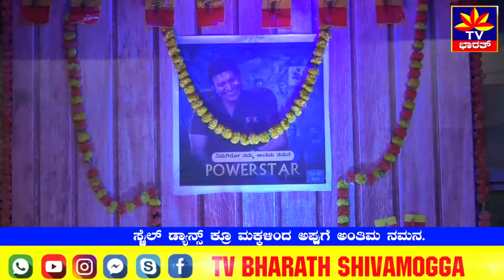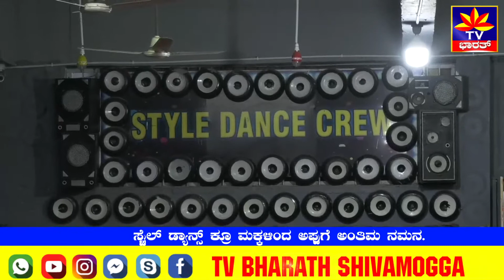ಸ್ಟೈಲ್‌ ಡ್ಯಾನ್ಸ್‌ ಕ್ರೂ ಮಕ್ಕಳಿಂದ ಅಪ್ಪುಗೆ ಅಂತಿಮ ನಮನ. Final tribute From Style Dance Crew Children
ಕನ್ನಡ ಚಿತ್ರರಂಗದ ಖ್ಯಾತ ನಟ ಪುನಿತ್‌ ರಾಜ್‌ಕುಮಾರ್‌ ಅವರ ಅಕಾಲಿಕ ಮರಣದ ಹಿನ್ನೆಲೆಯಲ್ಲಿ, ನಗರ ಪ್ರತಿಷ್ಟಿತ ನೃತ್ಯ ಶಾಲೆಗಳಲ್ಲಿ ಒಂದಾದ ಸ್ಟೈಲ್‌ ಡ್ಯಾನ್ಸ್‌ ಕ್ರೂ ನ  ಪುಟ್ಟ ಪುಟ್ಟ ಮಕ್ಕಳು ಮತ್ತು ಪೋಷಕರೆಲ್ಲಾ ಸೇರಿ ತರಗತಿಯಲ್ಲಿ ಕ್ಯಾಂಡಲ್ ಹಚ್ಚಿ ʼಗೊಂಬೆ ಹೇಳುತೈತೆʼ ಹಾಡನ್ನ ಸಾಮೂಹಿಕವಾಗಿ ಹಾಡುವ ಮೂಲಕ ತಮ್ಮ ನೆಚ್ಚಿನ ನಾಯಕನಿಗೆ ಅಂತಿಮ ನಮನವನ್ನು ಸಲ್ಲಿಸಿದರು.  ಬಳಿಕ ಕೆಲಕಾಲ ಎಲ್ಲರೂ ಮೌನಾಚರಣೆ ಮಾಡುವ ಮೂಲಕ ಗೌರವ ಸಮರ್ಪಿಸಿದರು. ಈ ಕುರಿತು ನೃತ್ಯ ತರಗತಿಯ ಮಕ್ಕಳು ಹಾಗೂ ಪೋಷಕರು ಟಿವಿ ಭಾರತ್‌ನೊಂದಿಗೆ ತಮ್ಮ ಭಾವನೆಯನ್ನ ಹಂಚಿಕೊಂಡಿದ್ದು ಏನು ಹೇಳಿದ್ದಾರೆ ನೋಡೋಣ ಬನ್ನಿ...